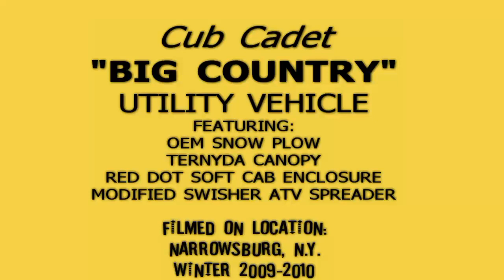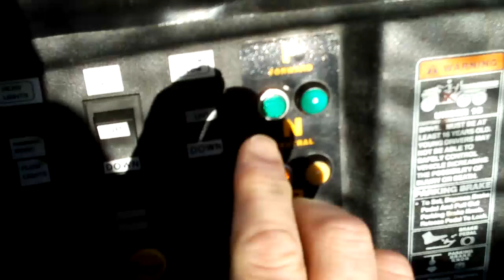Cub Cadet Big Country UTV with Snow Plow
The Cub Cadet with the canopy and soft cab installed. I added a Swisher salt spreader on the back. I need to add some kind of remote control for the spreader gate, because if I open it, the material will just pour out before I get back in .